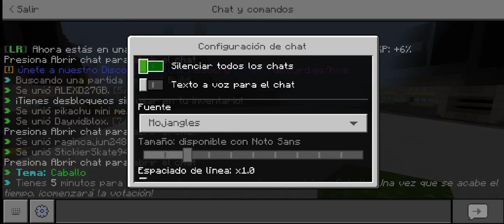El bosque, El esqueleto y El caballo | Guerra de constructores: a por el top siempre (Minecraft)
Hola como estan? espero que de lo mejor y para que no me llamen flojo asqueroso que abandona a los amigos (aun que lo sea xD) he decidido traer minecraft al canal pero en videos cortos, simples y sin mucha edicion aparte de los videos normales que tengo para no dejarlos lo menos posible sin video por semana.

Que les parece??? y esta vez probamos con guerra de constructores pero tambien vendra lucky wars, skywars, juegos de supervivencia y mucho mas que se les ocurra bros

y como chiste malo de el dia:

Saben por que inventaron el chocolate blanco??
para que ni los negros se salvaran de mancharse xD hjajajahahahajaja